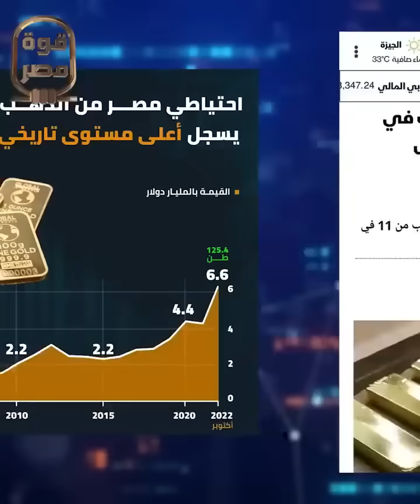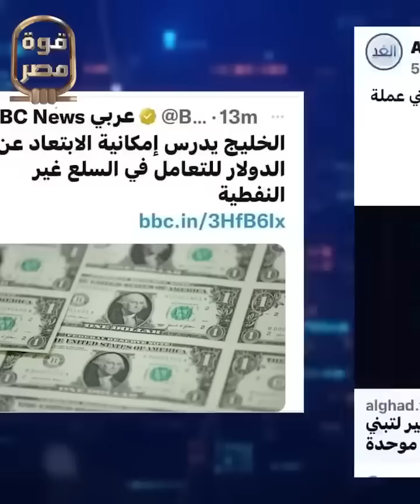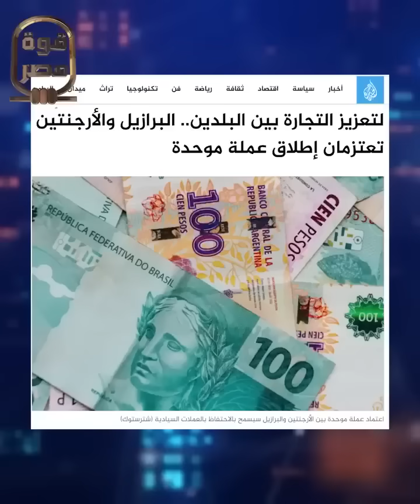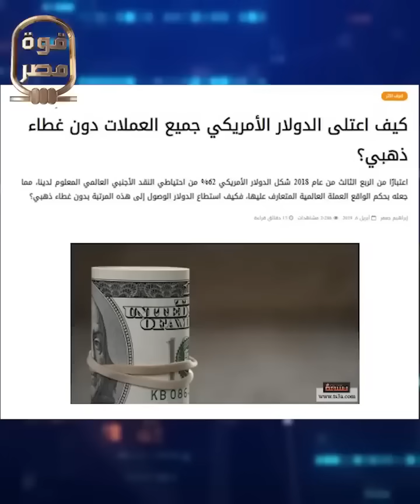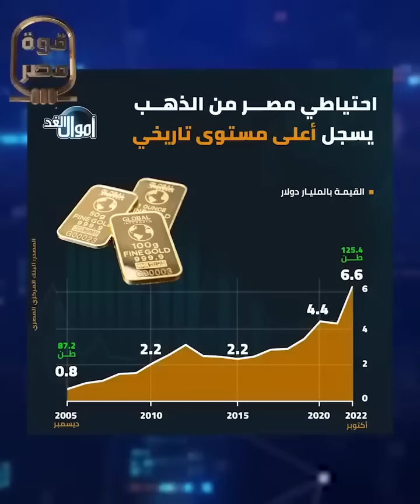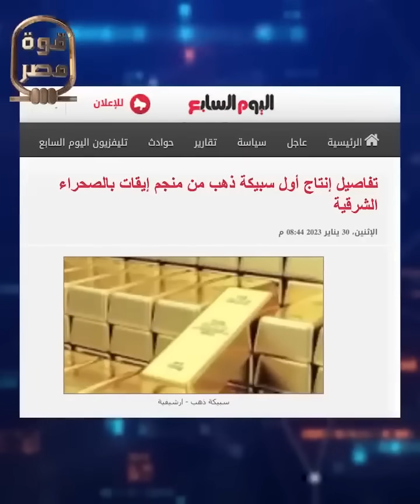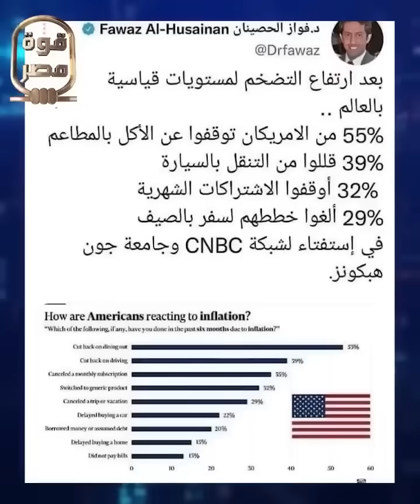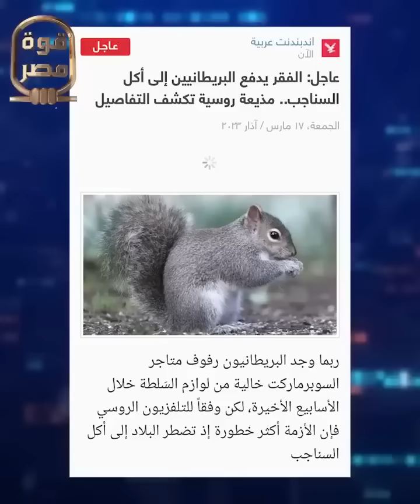عصر الذهب! بعد الإقبال التاريخي على الشراء والأسعار القياسية.. خطة السيسي للسيطرة على أسواق الذهب!